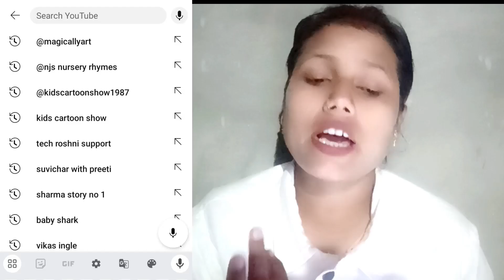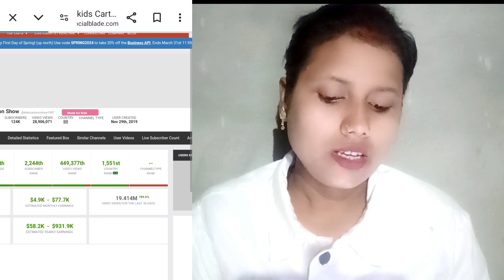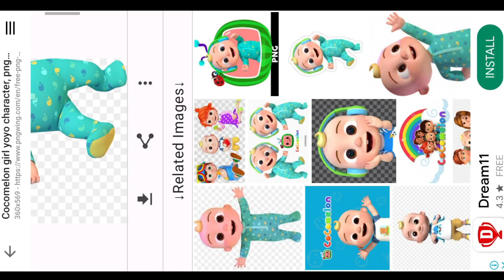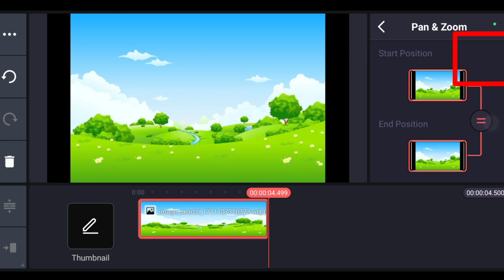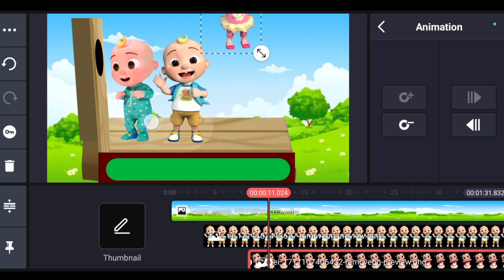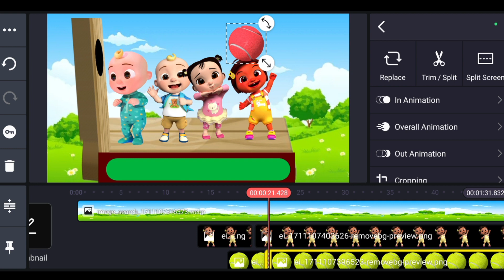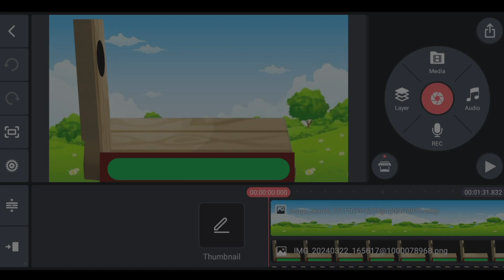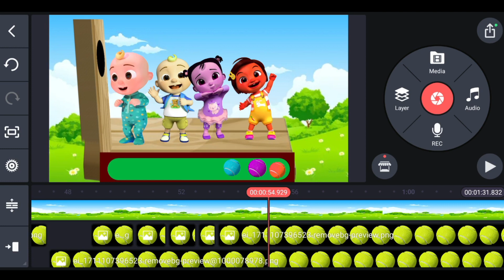एकदम New Topic है Video डालते ही Viral गारंटी है जल्दी बना लो